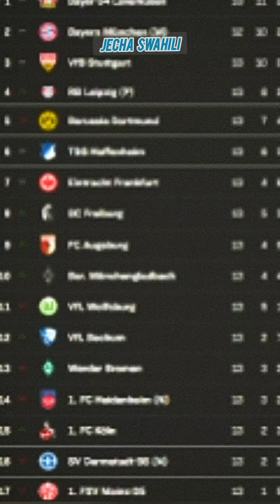bayern München huwenda wakamaliza msimu patupu /kocha atajwa kuwa chanzo